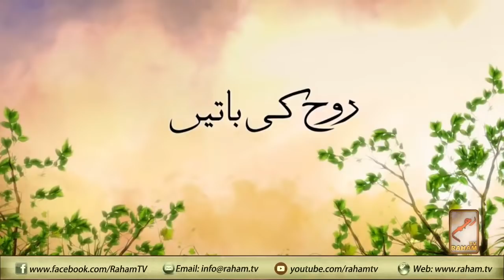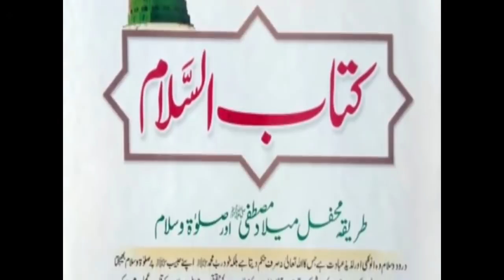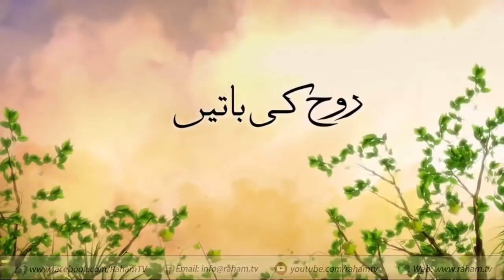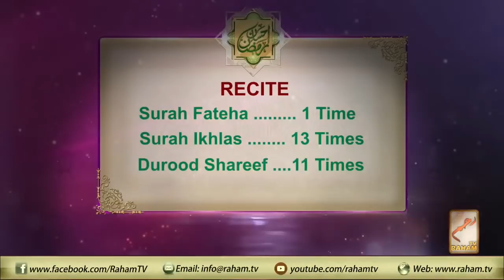(S3-EP-83) Rooh Ki Baatein - 9th Jan. 2021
Hazrat Maulana Mufti Muneer Ahmed Akhoon

Mufti Muneer Ahmed Akhoon -  Raham TV